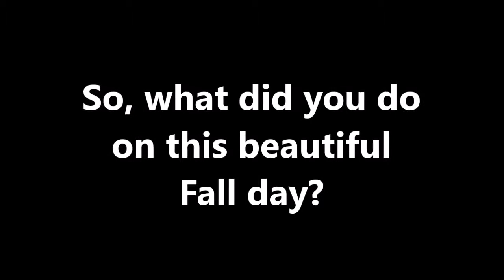A beautiful Fall day